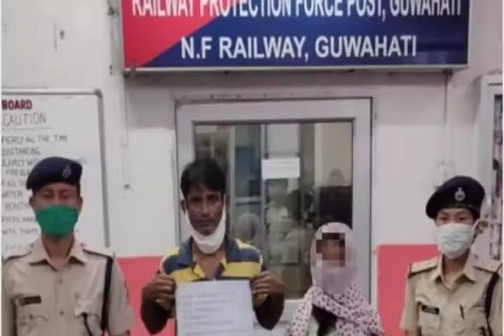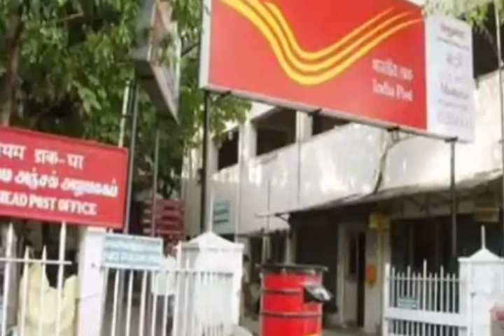আজ বাবরি মসজিদের রায়।। পোস্ট অফিসের নয়া স্কিম পাবেন 20 লক্ষ টাকা।৫২ কেজির মাছ বিক্রি ৩ লক্ষ টাকা।।